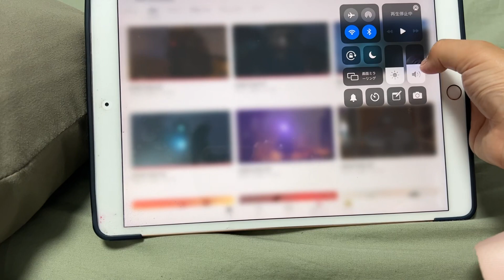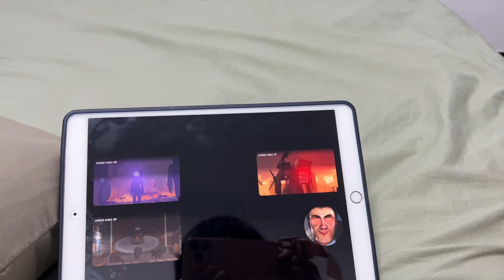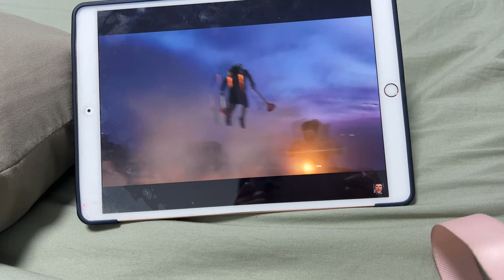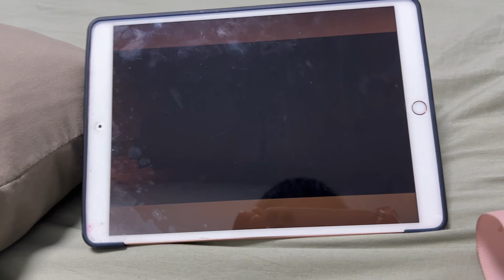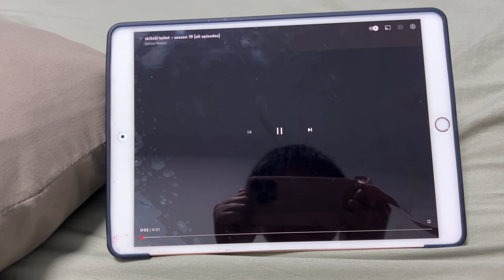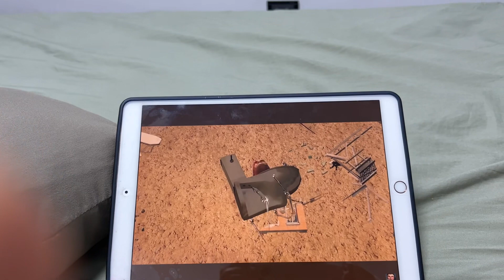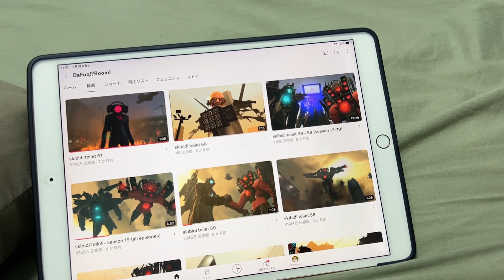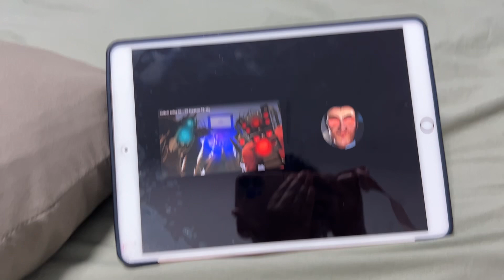スキビディトイレいっしょに見る